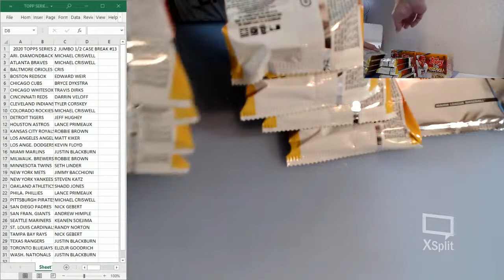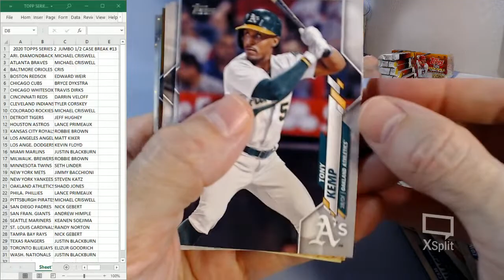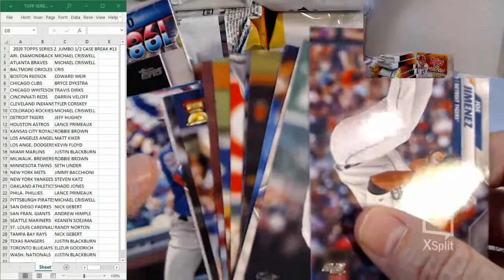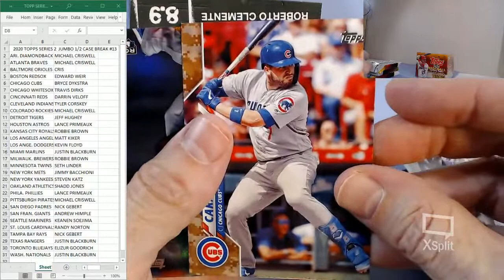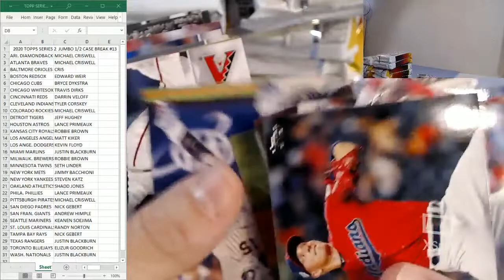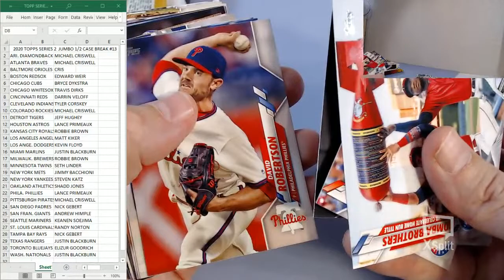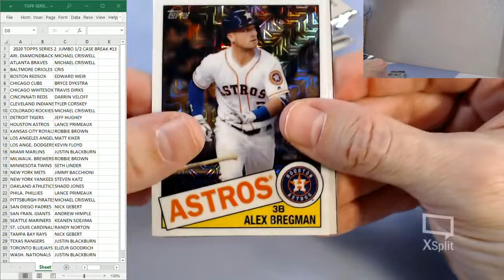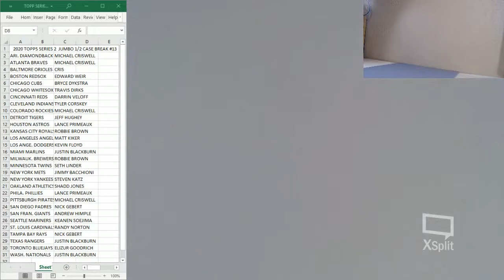2020 TOPPS SERIES 2 JUMBO 1/2 CASE BREAK #13